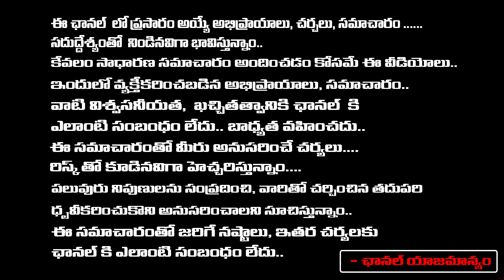Kolkata Case Updates | Senior Journalist Daamu Balaji | Red Tv Telugu